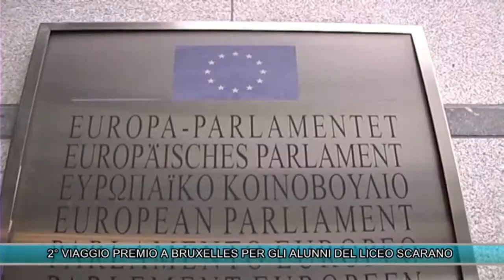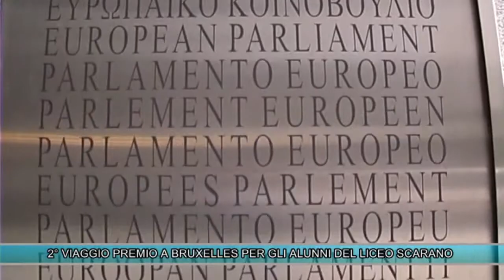2° VIAGGIO PREMIO A BRUXELLES PER GLI ALUNNI DEL LICEO SCARANO